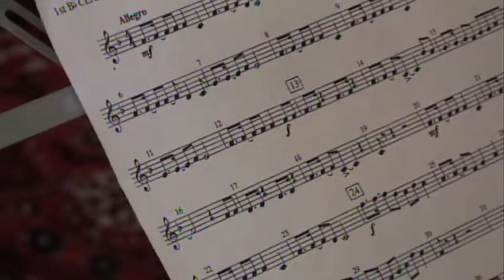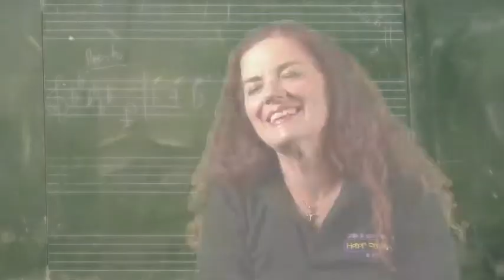Orchestra Kids 2010: Part 6 of 7